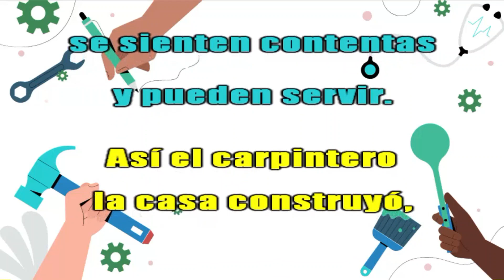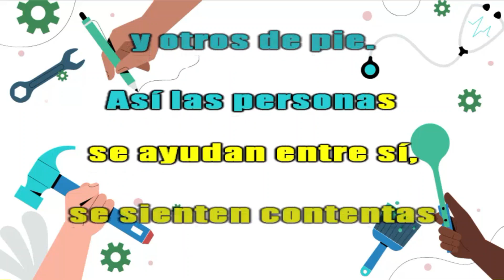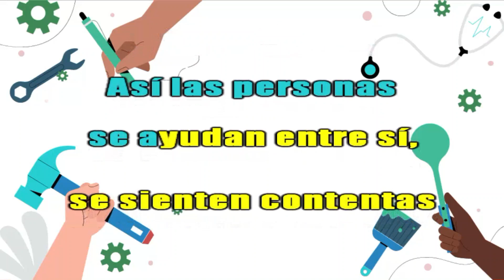Trabajos Trabajitos - Karaoke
Recurso didáctico desarrollado a partir de la canción: Trabajos trabajitos.
Autora: Ana Isabel Vargas Dengo.